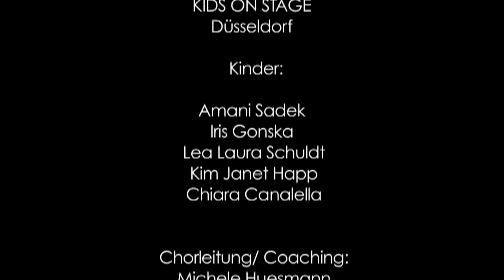KIDS ON STAGE - Wozu sind Kriege da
Wozu sind Kriege da - Kids on Stage, Oktober 2011